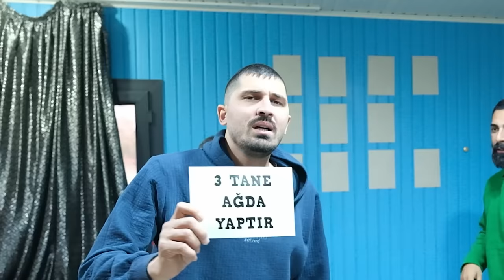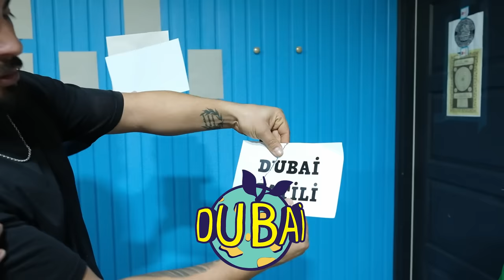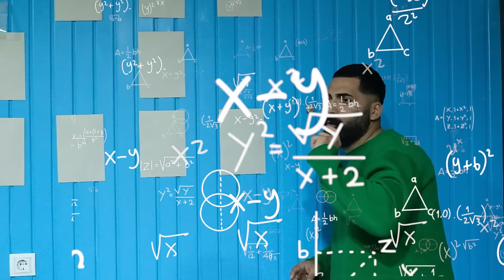DOĞRU ZARFI SEÇEN KAZANIR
Herkese merhaba arkadaşlar ben Mami Emen.  Bu videomuzda en sevdiğiniz seri ile karşınızdayız.  Dubai tatili,  Iphone 15 pro max,  Altın gibi bir çok ödülün bulunduğu doğru zarfı seçen kazanır videosuyla karşınızdayız.  İyi seyirler.